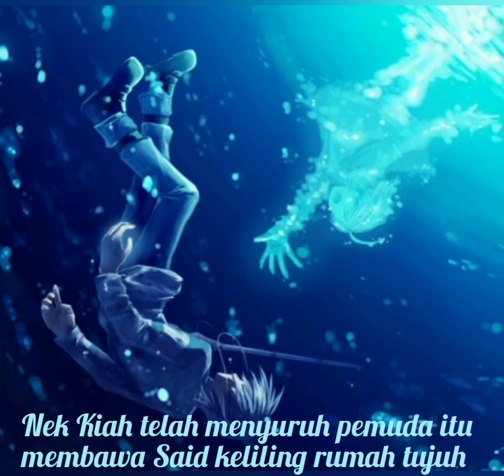Peristiwa dalam novel Songket Berbenang Emas. Ting. 5 Zon Utara.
Berdasarkan novel Songket Berbenang Emas karya Khairuddin Ayip berlaku peristiwa yang menarik perhatian pembaca apabila tiba-tiba Dahlia dikejutkan dengan jeritan di tebing sungai yang mengatakan Said telah hilang dibawa arus sungai. Dahlia terus terjun ke dalam sungai untuk mencari Said. Akhirnya. Dahlia telah menemui Said setelah dibantu oleh seorang pemuda yang bukan daripada penduduk kampung itu. Malangnya, denyutan jantung Said sudah terhenti. Nek Kiah telah menyuruh pemuda itu membawa Said keliling rumah tujuh kali kerana dikatakan nyawanya boleh kembali tetapi malangnya Said telah tiada.
Keberanian/pengorbanan/ketabahan.